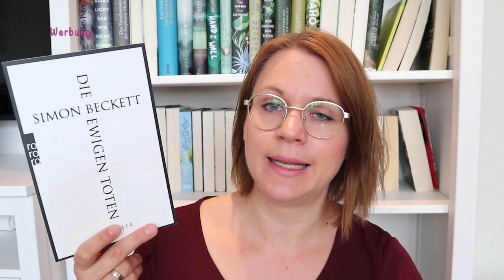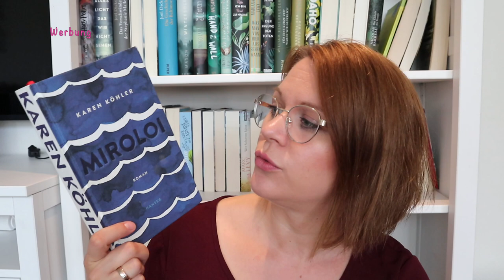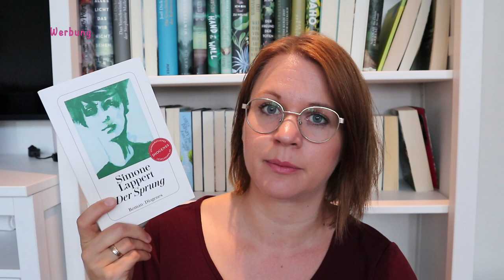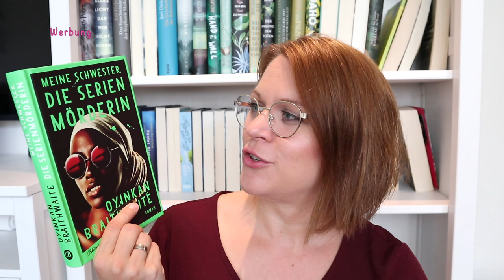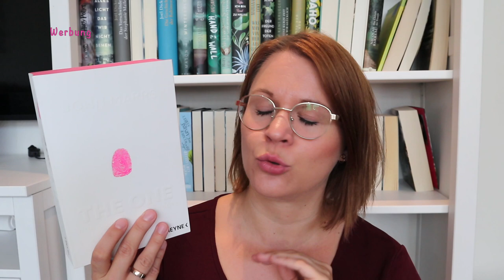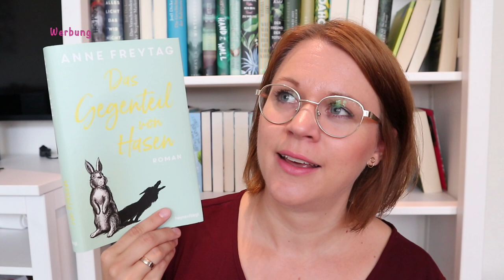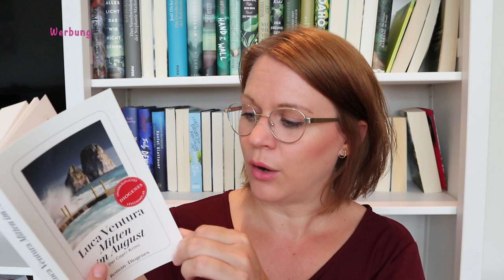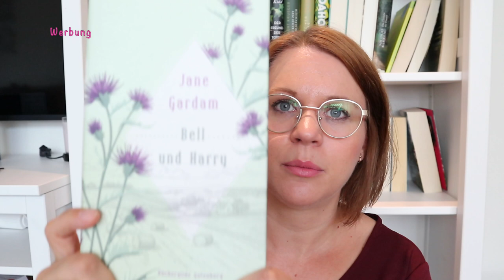Ich bin eskaliert!!! 🙈Neuzugänge Juni 2020 📚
𝓤𝓷𝓫𝓮𝔃𝓪𝓱𝓵𝓽𝓮 𝓦𝓮𝓻𝓫𝓾𝓷𝓰•

hier kommen meine XXL Neuzugänge  🙈des letzten Monats! Viel Spaß!!

Die Bücher:
1) Verlangen - Kris van Steenberge

2) Strange the Dreamer 1b - Laini Taylor

3) Die ewigen Toten - Simon Beckett

4) Miroloi - Karen Köhler

5) Der Fliegenfänger - Willy Russell

6) Der Sprung - Simone Lappert

7) Das Dorf in den roten Wäldern - Louise Penny

8) Meine Schwester die Serienmörderin - Oyinkan Braithwaite

9) The One - John Marrs

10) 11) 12) Agatha Raisin und der tote Tierarzt / ..und die tote Gärtnerin / .. und die Tote im Feld

13) Der Moment zwischen den Zeiten - Marta Orriols ( Erscheint offiziell im Oktober 2020)

14) Das Gegenteil von Hasen - Anne Freytag

15) Das Spiel des Engels - Carlos Ruiz Zafon

16) Mitten im August . Luca Ventura

17) Time to Love - Beth o Leary (*)

18) Bell und Harry - Jane Gardam